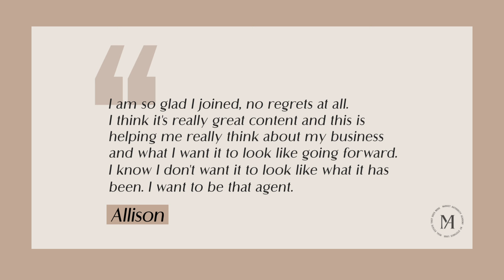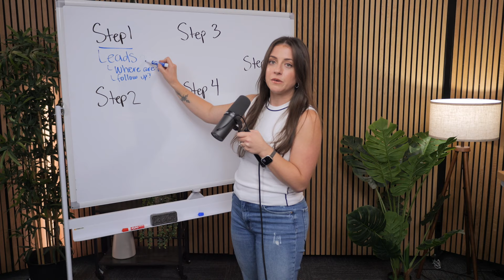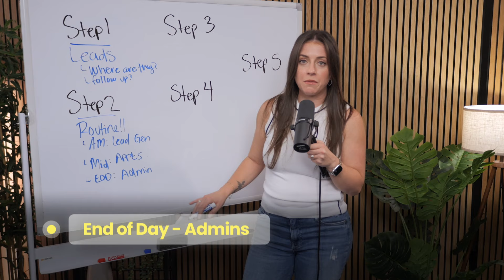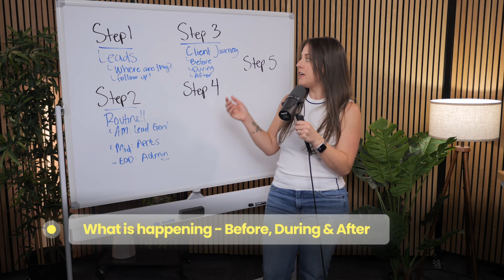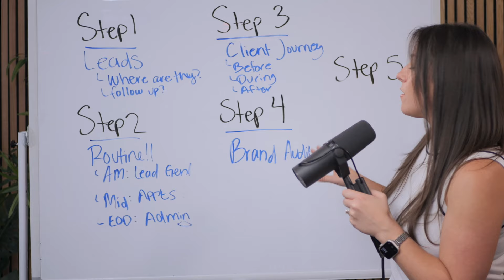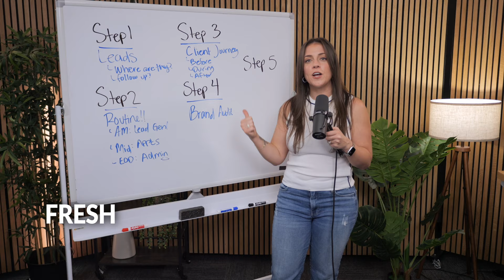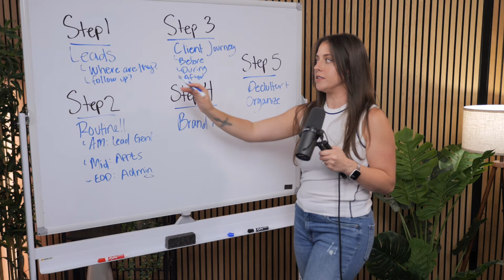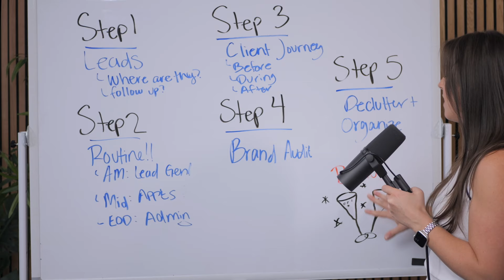Do These 5 Things Now To End The Year Strong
Let’s take a deep dive into your real estate business and create a clear, actionable plan to help you:
→ Build simple, effective lead generation strategies that work for YOU
→ Deliver a client experience that gets you referrals and repeat business
→ Master time management to create more balance in your life
→ Streamline your processes with proven systems to save time and reduce stress
→ Increase your income by converting more leads into loyal clients

As we near the end of the year, I know many real estate agents are feeling the pressure to enhance their lead generation and secure those final deals. I’m Stefanie, and I teach real estate agents how to market themselves on and off social media to attract their dream clients. If your pipeline needs a boost, this video is your go-to resource for actionable strategies to end 2024 strong and kickstart 2025 with purpose. In this video, I'll walk you through five essential steps to tighten your pipeline, optimize your business systems, and refine your marketing strategies. From analyzing lead sources to enhancing your client journey, these tips are designed to help you succeed. 🏠

🚨 FREE CLASS!! The 3-Systems to Master Your Real Estate Business (WITHOUT Burning Out, paying for leads, or Losing Your Sanity!)

00:00 - Intro
00:22 - Proof This Will Be Amazing for You
00:58 - Step 1: Lead Plan
02:02 - Step 2: Daily Routine
04:05 - Step 3: Client Journey Mapping
05:45 - Step 4: Brand Audit Process
06:42 - Step 5: Declutter and Organize
08:20 - Bonus Step: Celebrate Your Success
09:16 - Book a Free Strategy Session
09:47 - Thank You for Tuning In

SHOP MY ESSENTIAL REAL ESTATE SYSTEMS:
Get my schedules and routines for realtors in my Time Management Guide
5x your referrals with my marketing plans and scripts in my Referral Mastery Guide
Get my Follow Up Scripts and CRM campaigns in my No-Fail Follow Up Guide

Feeling stuck in your business? Take this FREE Quiz to get your free tailored action plan

MY PREFERRED RESOURCES FOR OUR TOP 1% REAL ESTATE TEAM👇

►Coffee&Contracts (MAA15 for $15 off of your first charge)

// ABOUT ME

I'm Stefanie Lugo, your real estate business coach!
I'm the OG Systems Gal, or rather, the real estate agent & founder behind the Market Authority. I've learned a bit after ten years in real estate—right in the action and guiding folks like you. My tried-and-tested methods have helped agents double their deals (or more!) and find that sweet spot of work-life balance they never thought possible.

This Academy is me handing over the keys to the kingdom, those same strategies that worked wonders for me and many others. It's about more than just getting by in real estate; it's about owning it. Ready to step up with the pros and make your mark?